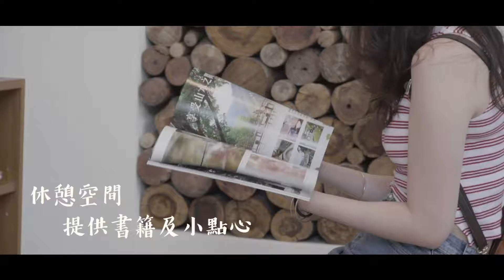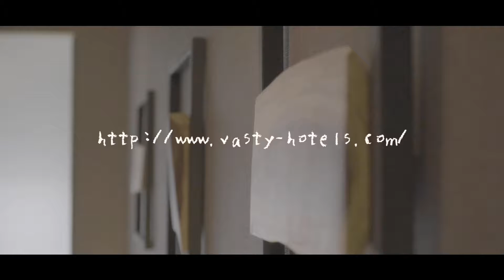冬天就是要泡溫泉！北歐風格新體驗｜築闊礁溪渡假飯店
冬日的感覺也越來越明顯，趕快相約好友一起泡溫泉吧～

以北歐風格打造出的「築闊礁溪渡假飯店」
強調的是不同於同業
人文和藝術兼具的品味
以當代藝術結合時尚家居自然元素
開創溫泉飯店的新風貌。

飯店迎賓大廳挑高的休憩空間
備有飲品、當季水果及點心
24小時供應，房客在夜晚也可享用。

餐點更是築闊的一大賣點
《維京森林 The Viking 餐廳》提供自助式、套餐式早餐
以及最受矚目的「維京海盜鍋」。
「維京海盜鍋」海陸雙人套餐以鮮果蔬菜昆布湯底
放入波士頓龍蝦、小龍蝦、虎蝦、白蝦、大干貝、透抽、九孔鮑魚、文蛤等新鮮時令海鮮
加上主廚特製的手工五福魚丸
另搭配「獵人拼盤」的新鮮肉品
讓鮮甜的湯頭與在地食材完美結合
超高 CP 值的饗宴讓前來的每一位貴賓都念念不忘。

◆ 地址：宜蘭縣礁溪鄉健康路60號